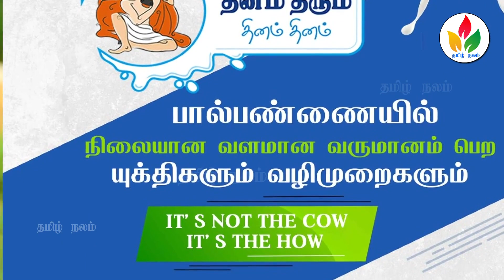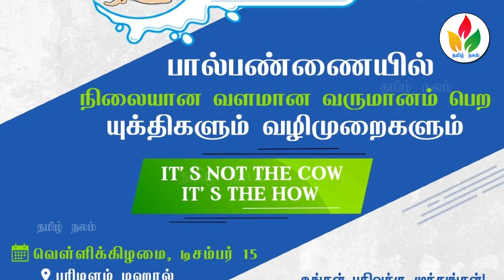வர்ற 15ம் தேதி "மிஸ்" பண்ணிடாதீங்க!! | dairy connect by rgs | tamil nalam | dairy business ideas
dairy connect
mattu pannai in tamil
dairy business ideas

தனம் தரும் தினம்! தினம்!
பால் பண்ணை தொடங்குவது எப்படி?
பால் பண்ணை தொழில்
பால்பண்ணையில் நிலையான மற்றும் வளமான வருமானம்பெற
யுக்திகளும் வழிமுறைகளும் தெரிந்துகொள்ள அருமையான ஒரு வாய்ப்பு!
இடம்: பரிமளம் மஹால், பெருந்துறை ரோடு, ஈரோடு மாவட்டம்.
நிகழ்ச்சி தொடர்புக்கு: 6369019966, 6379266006, 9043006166 .

உங்கள் நிறுவனத்தை யூடியூப், பேஸ்புக், இன்ஸ்டாகிராம் போன்ற இணையத்தளத்தில்  விளம்பரம் செய்ய  தொடர்புக்கு: 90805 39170